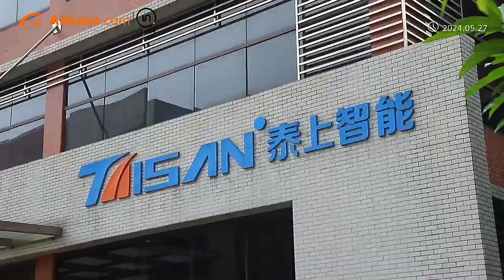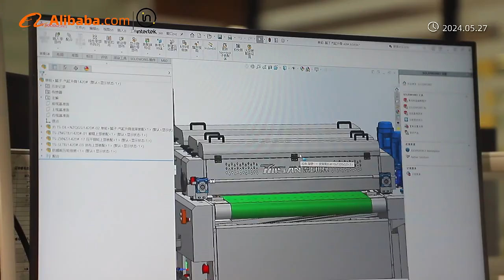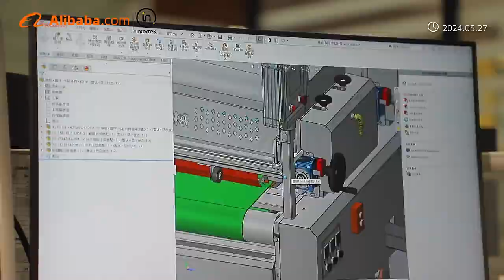Taisan machinery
Taisan machinery is a leading manufacturer of equipment of Automatic spraying line /Roller coating line  /Curtain coating line /PUR laminating line and wrapping machine /Inert coating line /Excimer mattingn line/Edge banding printing line , etc.and provides integrated finishing solution.